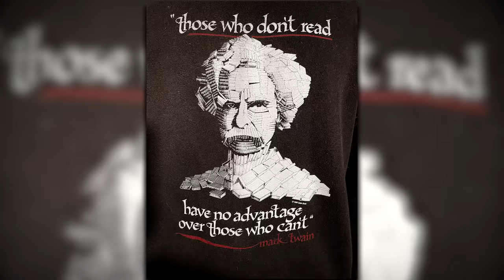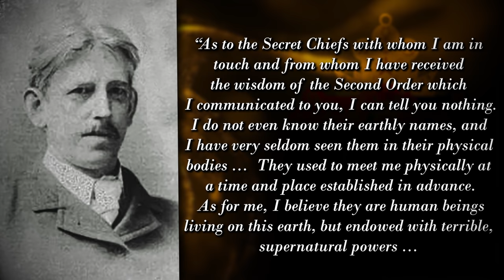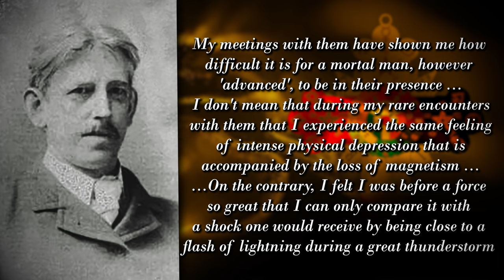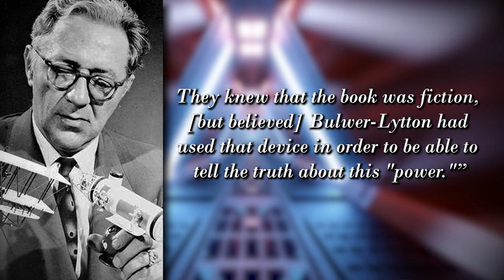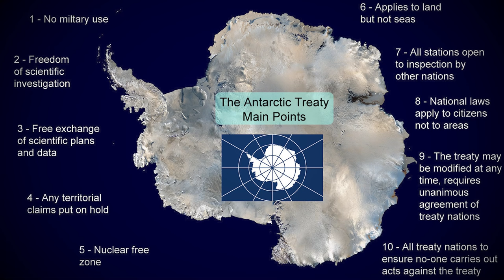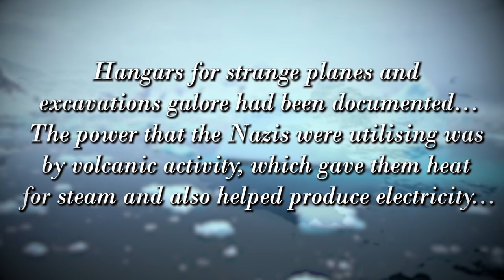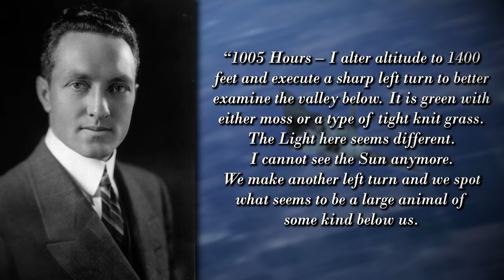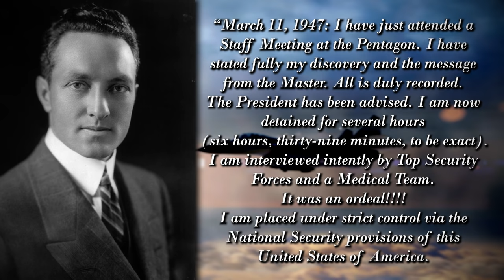Inner Earth Conspiracy Theories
Today we'll investigate my 3 most requested topics: an underground alien colony that harnessed a mysterious energy, a Nazi breakaway civilization beneath Antarctica, and a brave Admiral's journey to an ancient Inner Earth world. Buckle up... Inner Earth conspiracies are quite the trip.

The Secret Diary Of Admiral Richard E. Byrd ➤
Vril: The Coming Race ➤